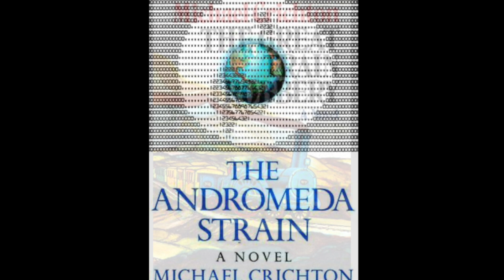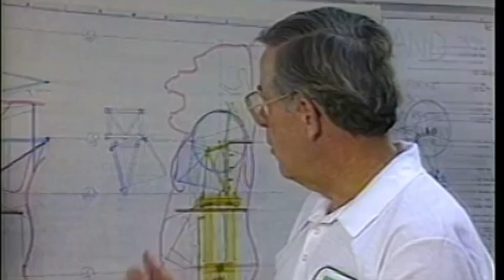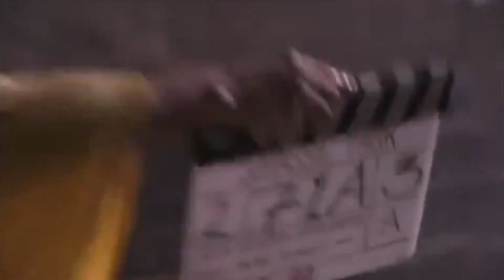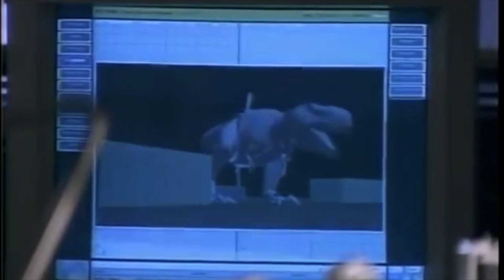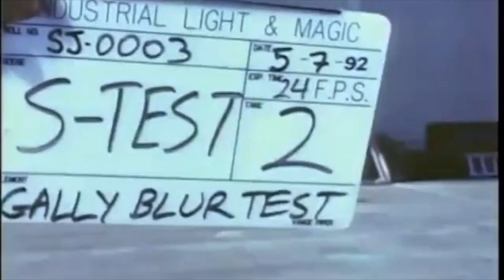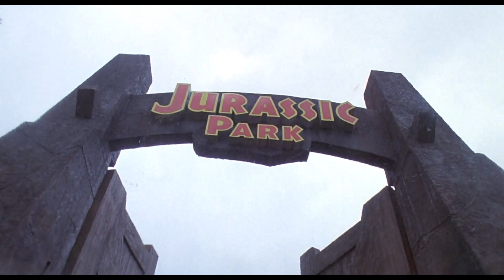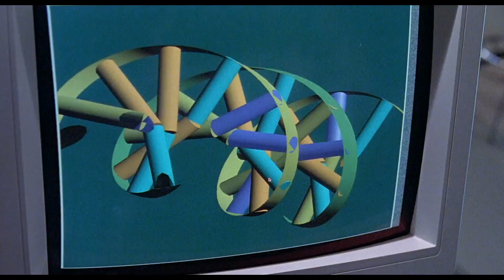No Expense Spared: The Legacy of Jurassic Park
An editoral about Steven Spielberg's most successful film. I talk at great length and also include audio snippets of some of the cast and crew including Steven Spielberg about the legacy of Jurassic Park.

This video is fan made and non-profit.
UNIVERSAL STUDIOS HOME VIDEO
NBC
HBO
THE WEATHER CHANNEL
AMPAS
AMERICAN MOVIE CLASSICS
20th CENTURY FOX HOME ENTERTAINMENT
LIONSGATE
BAFTA
PEOPLES CHOICE AWARDS
AMBLIN ENTERTAINMENT